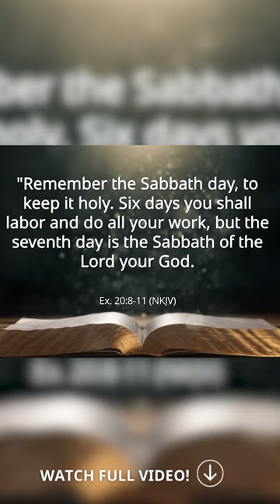The Blessing of Keeping the Sabbath Day Holy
Are you looking forward to spending the Sabbath with the Lord?

This video from Pastor Ted Wilson's weekly message reminds us of the joy that God gives us in observing and keeping the Sabbath and experiencing the blessings it brings.

Let us all enter the joy of the Sabbath by keeping it holy. God invites us to make the Sabbath a joyous time of fellowship with Him, a time to remember Him as our Creator and to rest in Him as our Redeemer.

The Seventh-day Adventist Church has been an established denomination since 1863. It is a global Christian family with over 21 million members who hold the Bible as the ultimate authority. We are Christians who promise to help people understand the Bible to find freedom, healing, and hope in Jesus.